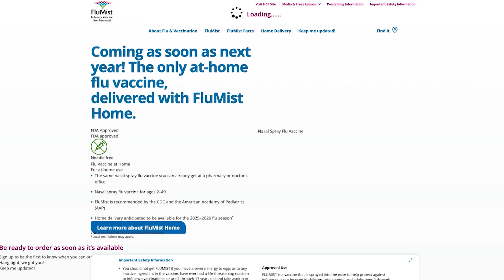The FDA approves a new at-home flu vaccine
Patients could now use a nasal spray instead of going to the doctor to get a shot.